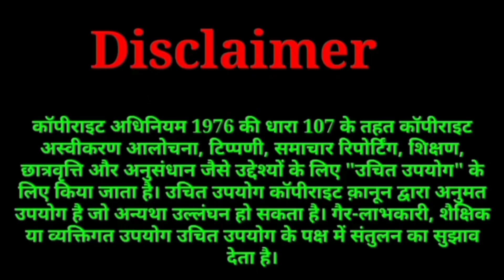Hypervers Latest News | Hyperverse Latest Update | Hyperverse Withdrawal Problem Solve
If You Liked The Video, Kindly Support Us :
BHIM/UPI :- shekharshakya@upi

My Laptop
My Mobile
My Mic

Regards
Shekhar Shakya